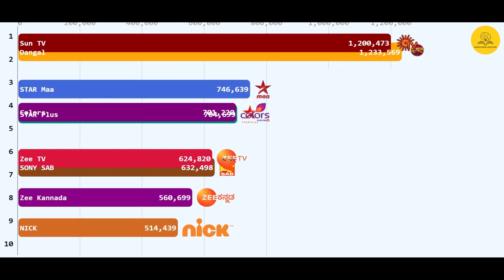Cartoon network क्यों हुआ फ्लॉप ? Why did the Cartoon network fail?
Video Title : Cartoon network क्यों हुआ फ्लॉप ? Why did the Cartoon network fail?
Language  : Hindi